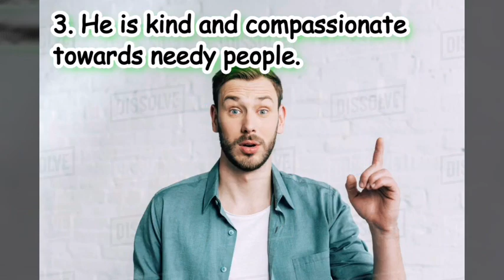11 Must-Have Qualities Of A Good Man